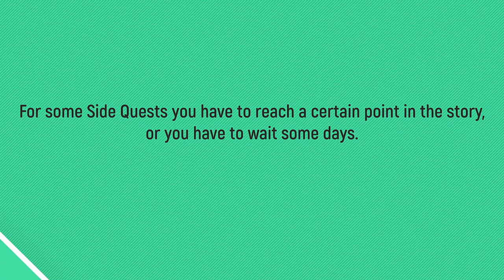Bugsnax - Wambus - All Side Quests 100% 🏆 - Sidetracked - Trophy Guide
Wambus Digs Deeper
► Roots and Fruits!
Plant a root Bugsnak in the garden.
Plant a fruitBugsnak in the garden.

► Soiled!
Catch a Spuddy.
Talk to Wambus.
Feed Filbo a Spuddy.

►Daily Fiber!
Catch one Spuddy.
Feed one Spuddy.

► Soiled!
Gather the fertilizer

►Undergrowth!
Plant a Snaquiri in the garden.
And an Incherrito.
And a Sherbie.

► Harvest Time!
Visit Wambus later.

🏆 TROPHY: Sidetracked
DESCRIPTION: Complete all of the side quests